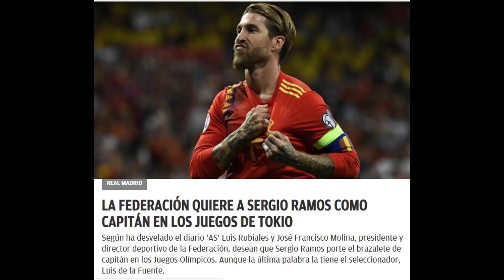ENHORABUENA CAPITÁN! LA MEJOR NOTICIA QUE PODÍA RECIBIR SERGIO RAMOS EN EL REAL MADRID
La mejor noticia que podría recibir Sergio Ramos en el Real Madrid